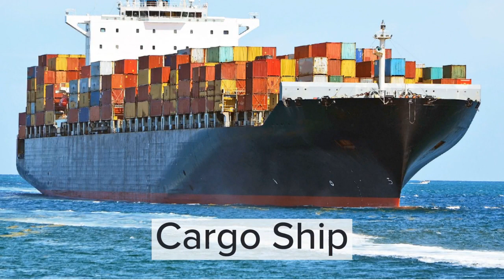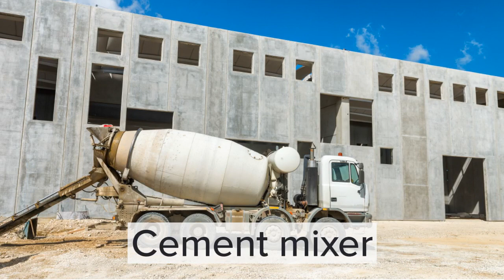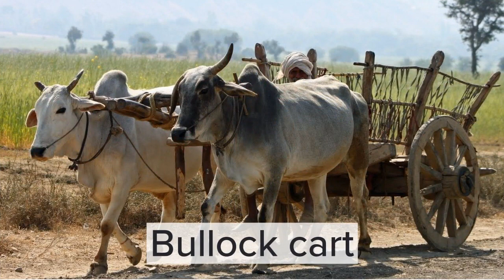Transport Names |Transport Images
Bus
School bus
Train
Metro train
Car
Jeep
Baby carriage
Tricycle
Bicycle
Scooty
Motor bike
Scooter
Airplane
Helicopter
Ship
Cargo ship
Boat
Motor boat
Submarine
Boat house
Fire engine
Ambulance
Police car
Taxi
Tractor